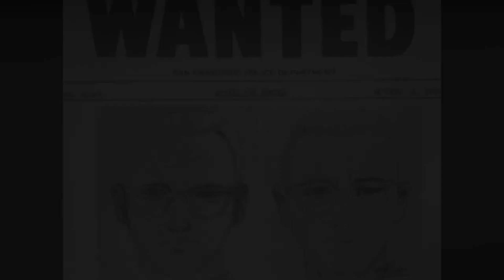Most Disturbing Interview